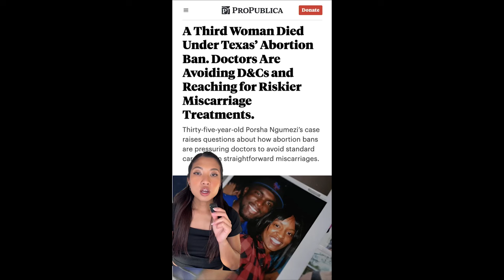Porsha Ngumezi Died After Not Getting a D&C in a Texas Hospital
Porsha Ngumezi, a 35-year-old mother of two living in Houston, Texas, was 11 weeks pregnant when she died last year after doctors did not give her a D&C, or dilation and curettage procedure, to complete her miscarriage and stop her bleeding.

According to more than a dozen doctors who reviewed a summary of her case for ProPublica, her death was preventable. Some said it raises serious questions about how abortion bans are pressuring doctors to avoid the standard of care – and reach for less-effective options that could expose their patients to more risks.

This is the fifth case we’ve reported on – and the third case in Texas – in which women died after they did not receive a D&C, or its second-trimester equivalent, in time or at all.

📸: Danielle Villasana for ProPublica

Follow us on X/Twitter:   / propublica